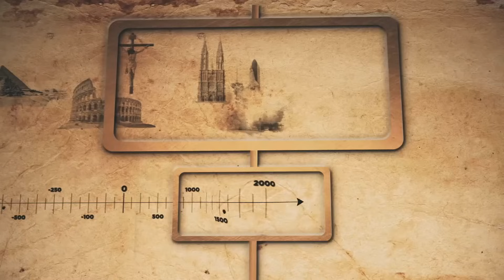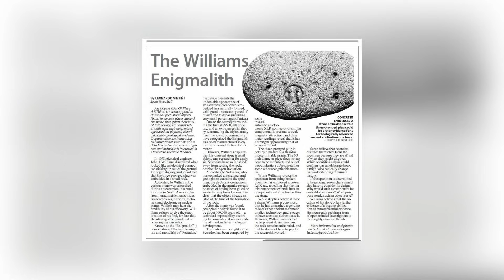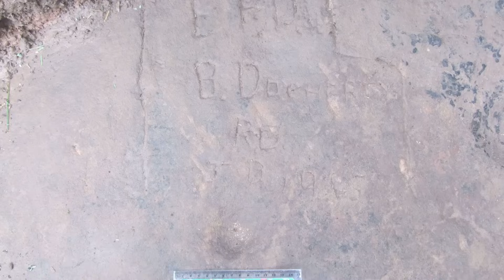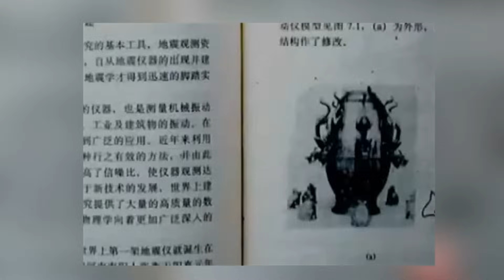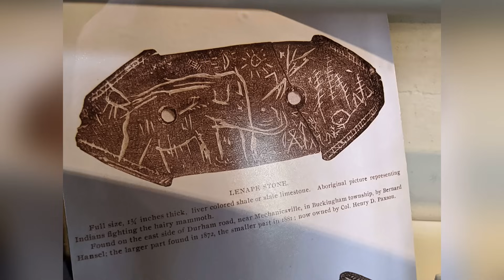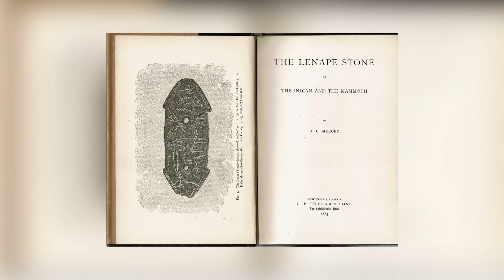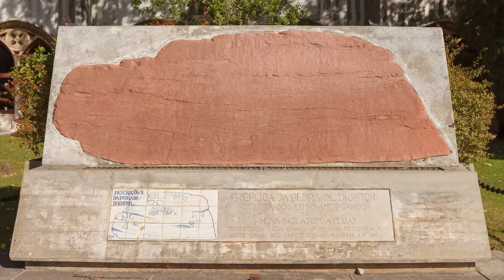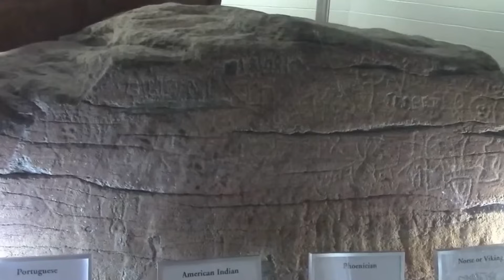12 Most Amazing Archaeological Finds Scientists Still Can't Explain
Archaeologists and scientists can’t explain everything they find. When they can’t find definitive information, they speculate. If they can’t even come up with a good guess, they might sometimes be inclined to dismiss whatever they’re looking at as a hoax! There are countless examples of great scientific and archaeological mysteries all over the world, and we’ll be looking at some of the best of them in this video.